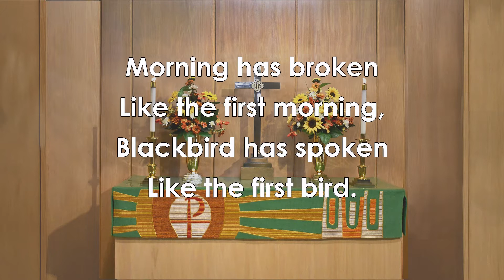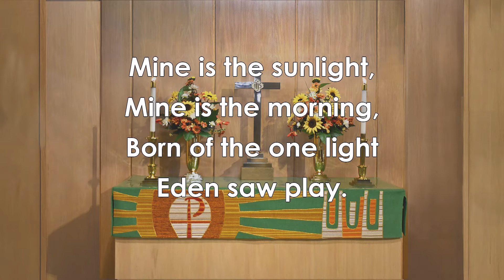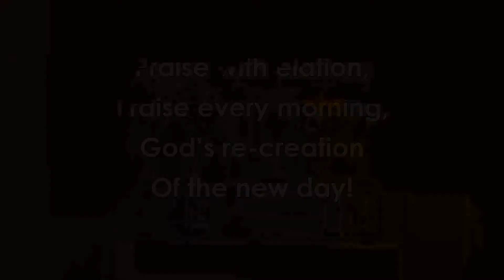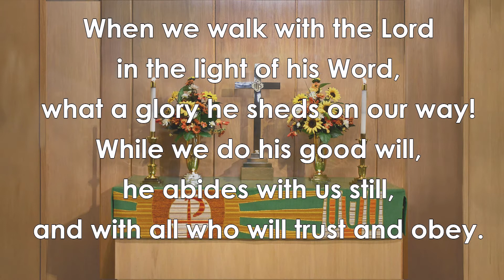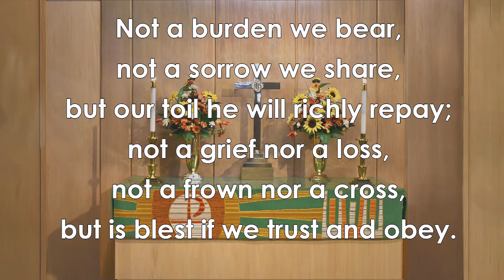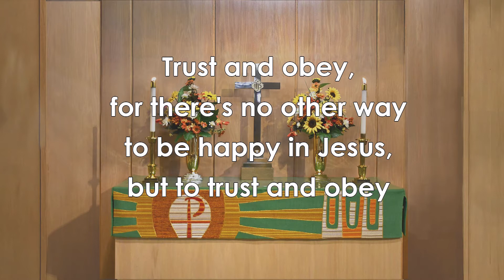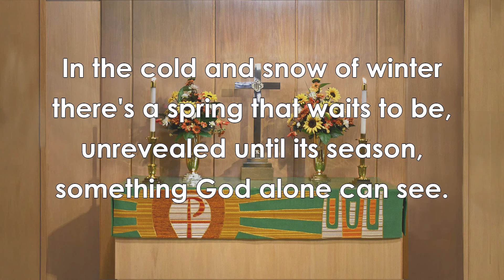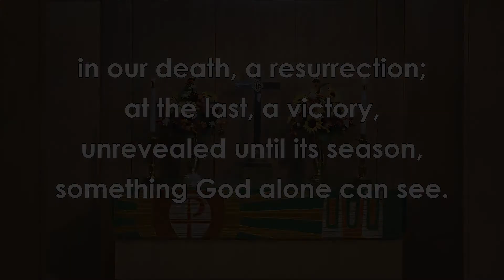5.30.21 Sunday Worship